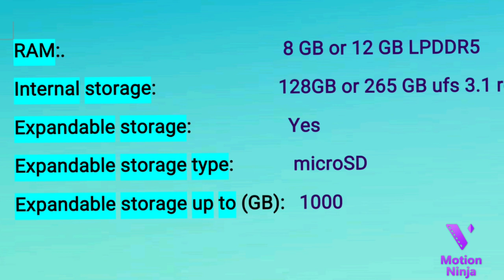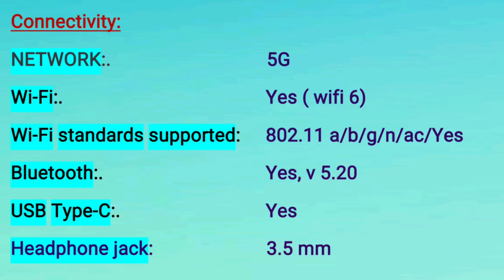LEICA LEITZ PHONE 1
specification in mobile